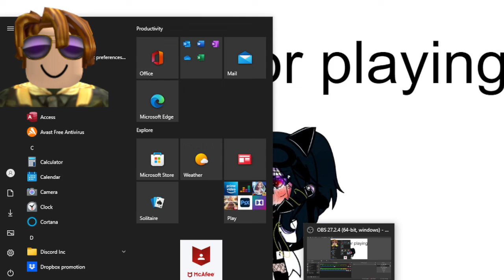USE A KEY TO GET OUT!! | Escaping The Hut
This game is just like Henry Stickmin but better. I'm kinda right about a ripoff but a little polished.